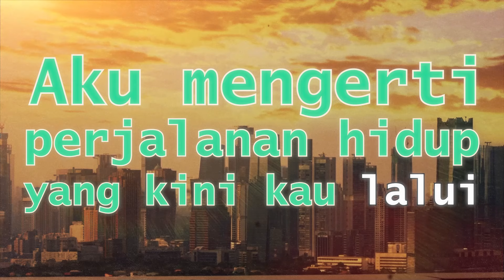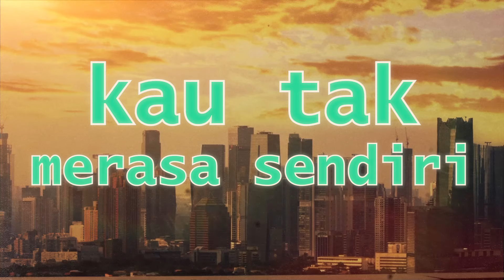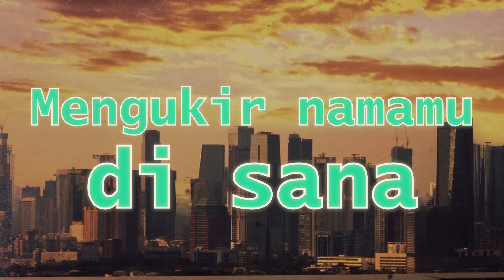Budi Doremi - Melukis Senja (Official Karaoke) | Male Key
Cobain lurr bikin karaoke lagu MelukisSenja versi lo di semua social media dan pakein juga hashtah KaraokeBareng BudiDoremi !! Tag gue juga biar nanti gue bisa repost ya lurr! Enjoy...

©: dr.m 2023, Indonesia's First Certified & Official Youtube MCN (Multi Channel Network) for both Entertainment & Music channels